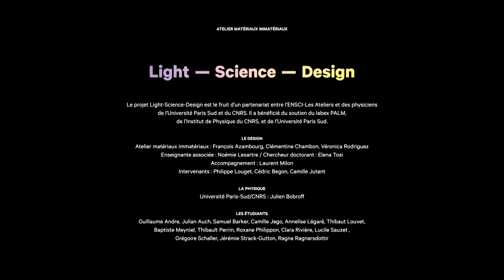Light Science Design : das lichtquant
: une collaboration autour de la lumière entre physiciens et designers de l'ENSCI-Les Ateliers.